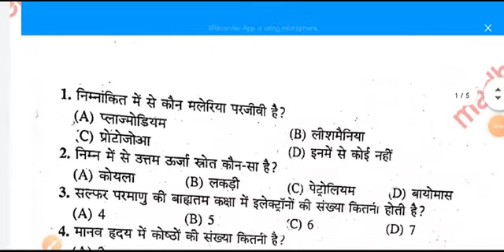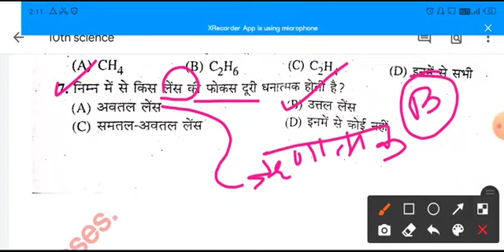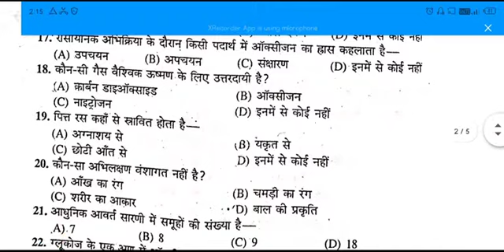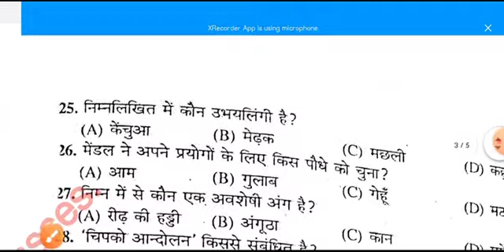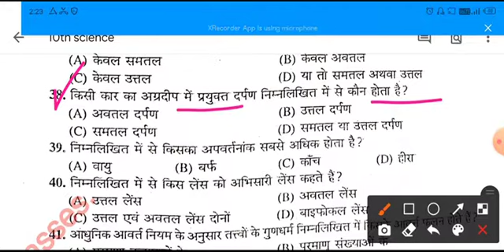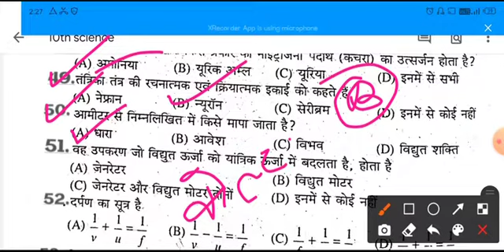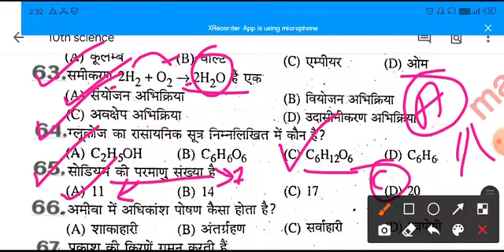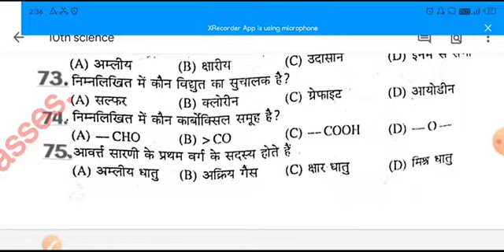class 10th science vvi viral objective question 2021वायरल प्रशन 17feb के लिए madhav ncert classes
class 10th science vvi viral  objective  question 2021  वायरल प्रशन  madhav ncert classes

madhav ncert classes